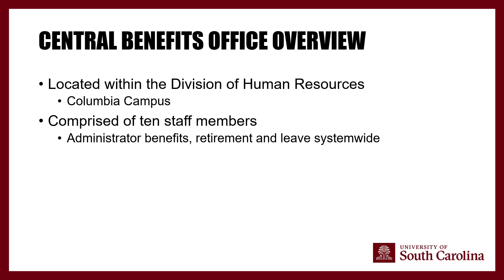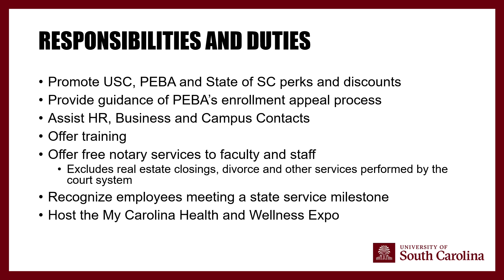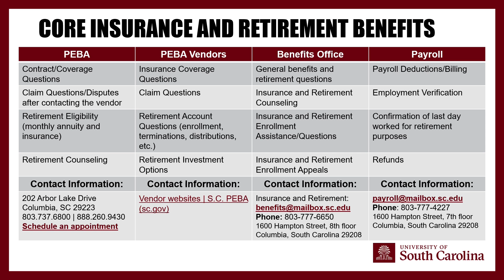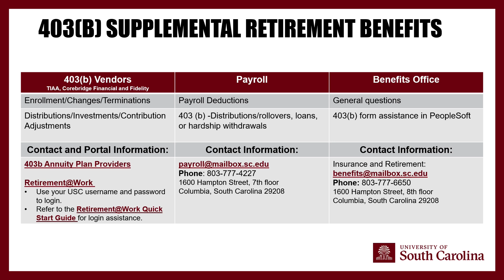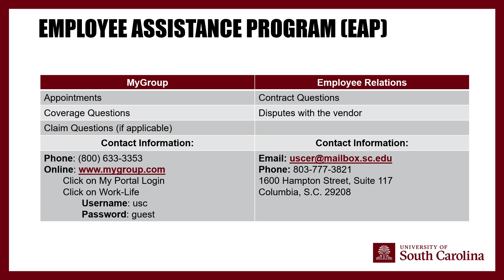New Faculty Orientation - Central Benefits Overview